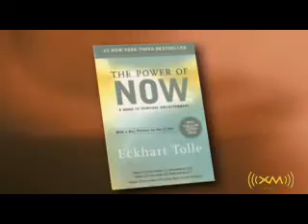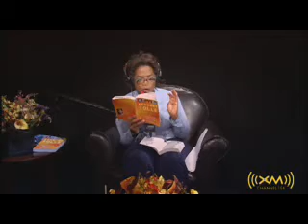Eckhart Tolle Nouvelle Terre 12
Nouvelle Terre avec Oprah Winfrey
Interview d’Eckhart Tolle par Oprah Winfrey
A partir de début Mars 2008 et tous les lundis pendant dix semaines, un événement sans précédent a eu lieu: la célèbre animatrice de télévision américaine Oprah Winfrey à reçu Eckhart Tolle pour commenter son livre “Nouvelle Terre”, dans une émission diffusée en direct sur Internet. Cet échange où l’on traite de spiritualité et de « son éveil au but de sa vie « a été et est toujours visionnée et téléchargée par des millions de personnes à travers le monde.
Vous pouvez visualiser ces vidéos traduites en français simultané qui ont fait l’objet de cinq émissions/ cinq chapitres sous forme de 36 séquences d’une dizaine de minutes.